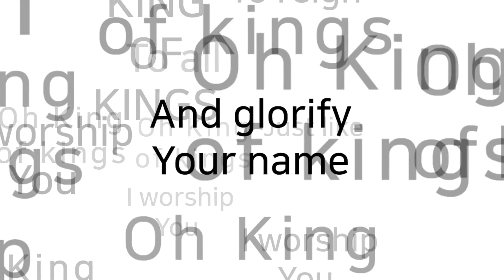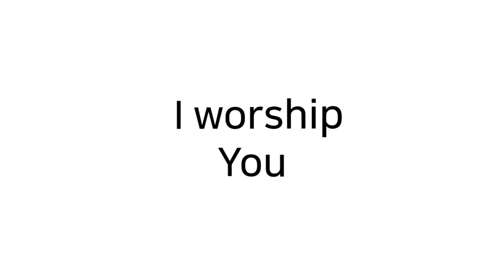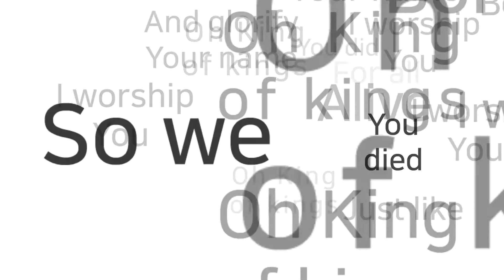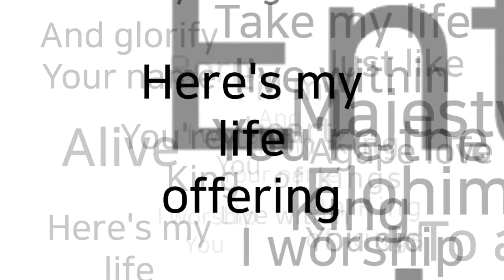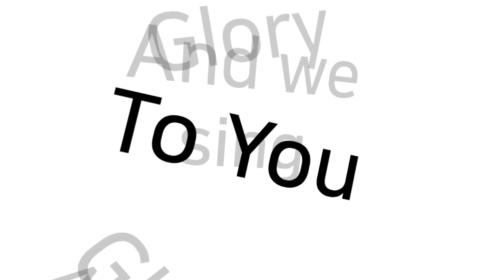Fiona Yorke Feat Cal-I-Jonel - King of Kings (Lyric Video)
Official Lyric Video Release - 10/12/2016

FionaYorkeMusic  - Insta/Twitter/Facebook